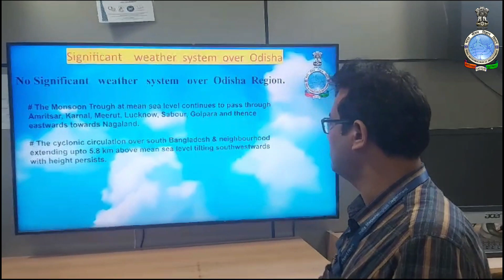Weather briefing (In Hindi) by Scientist-C: Dr. Sanjeev Dwivedi for next five days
Weather briefing (In Hindi) by Scientist-C: Dr. Sanjeev Dwivedi for next five days, based on 0830 Hrs IST observation of 14thAugust, 2023.